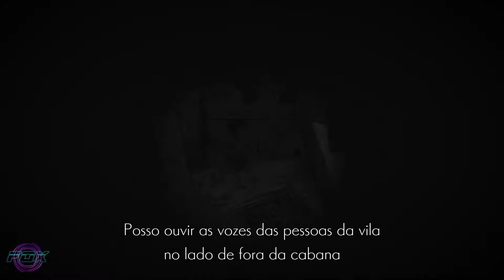#2 Gerrald: A Corrupção do Defensor! - Ender Lilies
🦊Saudações Pessoal!🦊

Ender Lilies é um Metroid Vania bem interessante, de plataforma e RPG, onde você irá controlar a sacerdotisa branca e purificar todas as almas corrompidas que puder, trazendo elas para seu lado e purificando assim os locais que habitam.

O jogo é excelente! Muito legal e vale a pena conhecer, pois tem muitas mecânicas que ficaram ótima para o jogo e seu estilo!

***Recebemos o jogo dos desenvolvedores/publicadores para testar e somos muito agradecidos por isso! Obrigado!***
***We received the game from the developers/publishers to test, and we very thankful for it! Thank you!***

Fox!